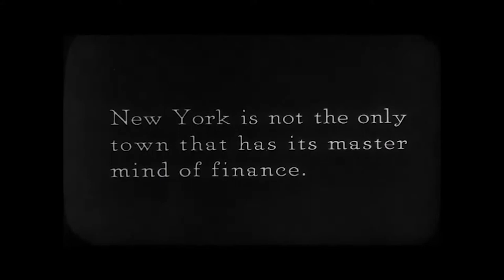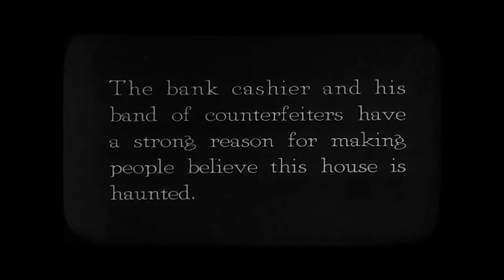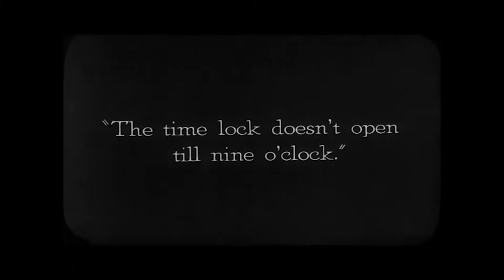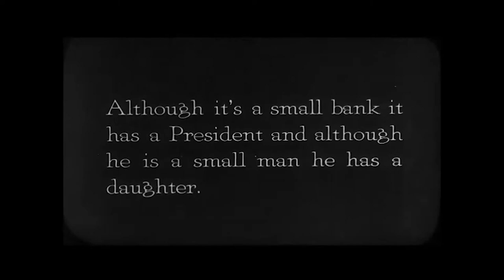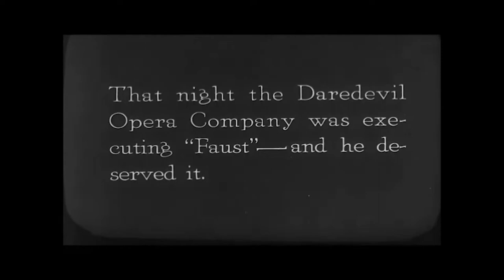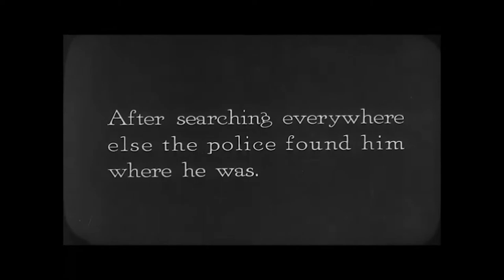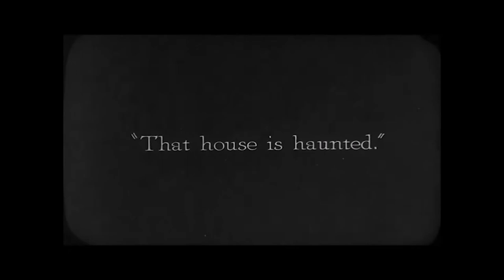Buster Keaton's "The Haunted House" (1921)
"The Haunted House" is a short comedy starring Buster Keaton and featuring Joe Roberts, a star of Silent Hall of Fame.

Starring                      Buster Keaton, Joe Roberts, Virginia Fox, Eddie Cline
Distributed by           Metro Pictures Corporation